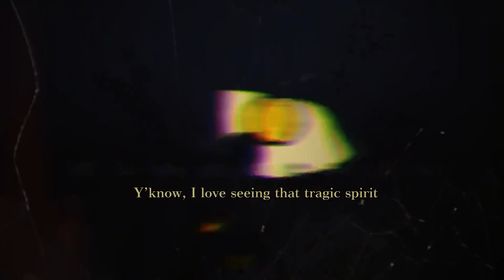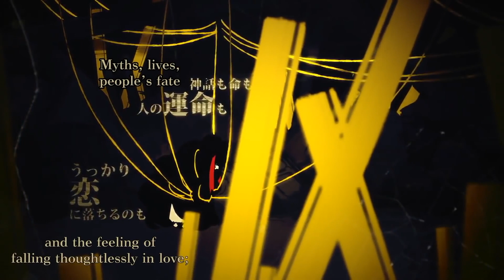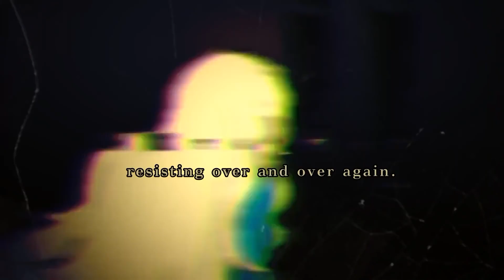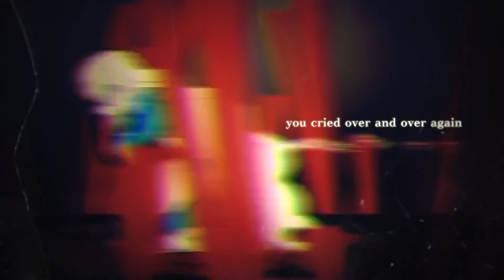【Kagamine Rin V4X】Outer Science【VOCALOIDカバー】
Funky AND Fresh remake of the Miku NT demo cover I did of this last year but with a proper voicebank this time